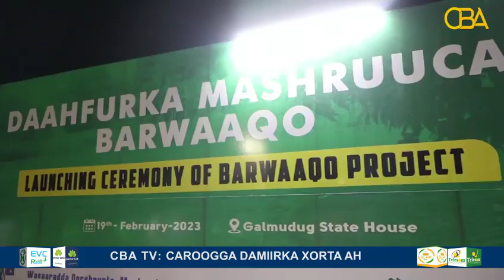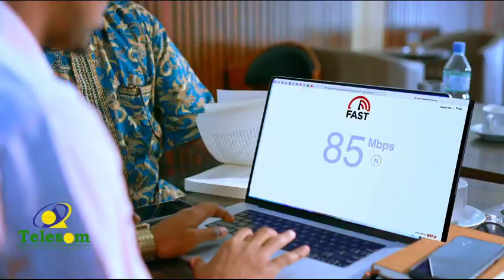Madaxweynaha Galmudug oo daah-furay wajiga labaad ee mashqruuca Barwaaqo